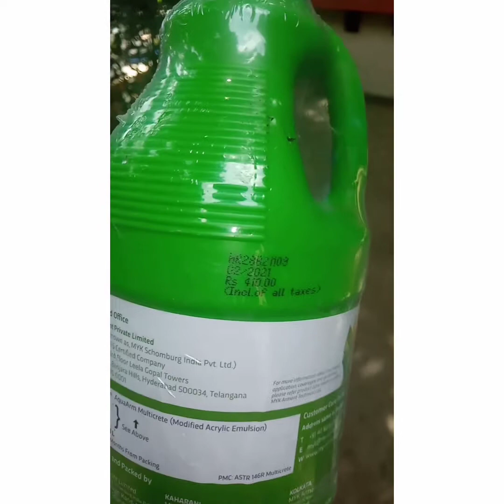waterproof... white cement and MYK gum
no leacks ..a long time years..